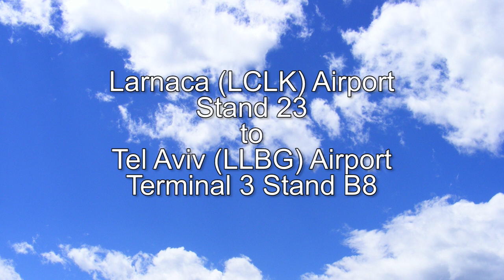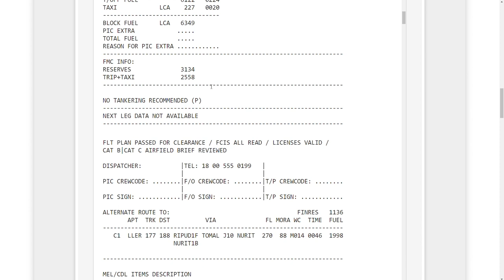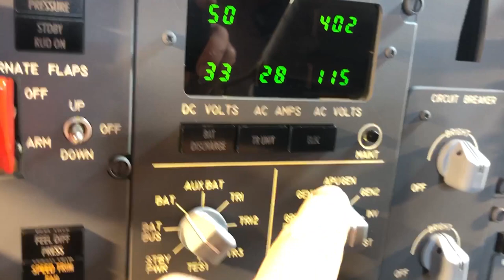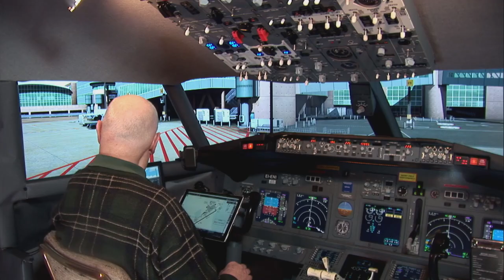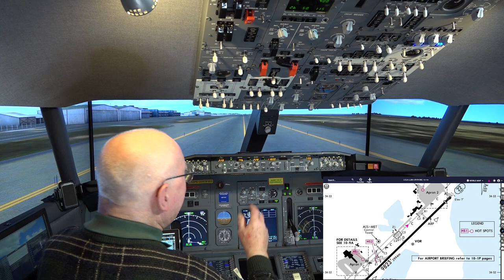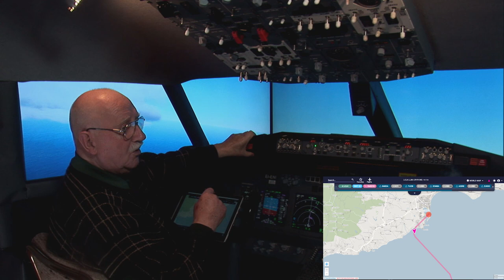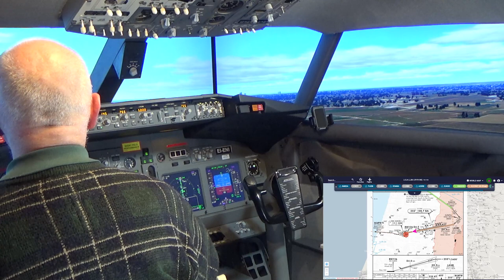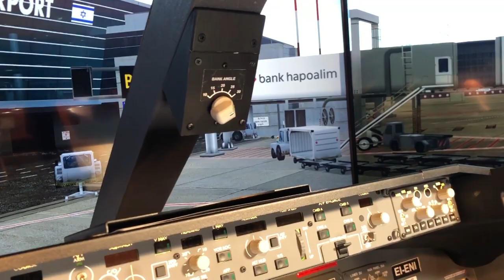Ryanair Flight 186 LCLK to LLBG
@Cletus wrote: "Perhaps a flight to Israel could be added to the queue?" Of course it can so we will fly from Larnaca (LCLK) to Tev Aviv (LLBG) following Wizz Air Flight 4605 (W6 4605). Larnaca (LCLK) Airport Scenery is made by JustSim and Tev Aviv (LLBG) Airport Scenery is made by AeroSoft. The video is 1 bag of popcorn plus 23 minutes long; 1080p HD and is free to download and use with no attribution necessary.  Enjoy!
ROUTING: LCLK/22 EMEDA1D EMEDA DCT TUZIB L189 ZUKKO AMOS1D LLBG/26
Quick Chapter Points:
00:04:03 Pre-Flight Preparation
00:14:06 Preparing Navigraph Charts
00:19:21 Preparing the Cockpit at Stand 23
00:25:44 Programming the FMC/CDU
00:39:32 Pushback and Engine Start
00:54:20 Cleared for Take-off Runway 22
00:59:59 Time for Supersonic Champagne and Caviar
01:00:56 Descent and Approach
01:09:18 Cleared to Land Runway 30
01:09:44 "I Have Control" (Manual Landing)
01:19:46 Shutdown at Terminal 3 Stand B8
NEXT FLIGHT: @Agent M 🇺🇦 writes: "Could you do EGAC to EGLC?"